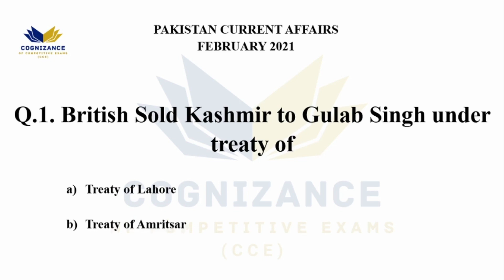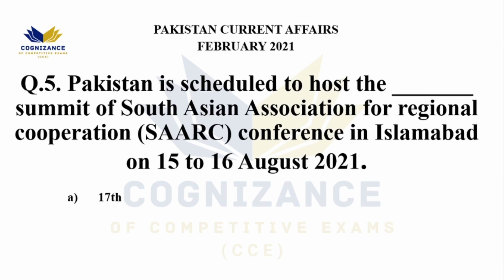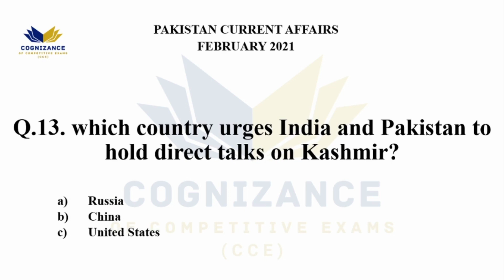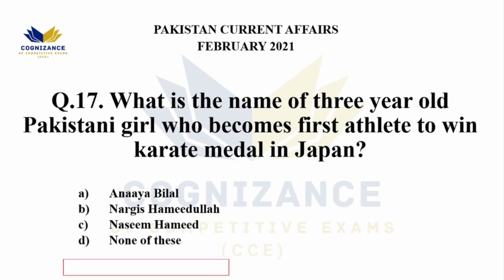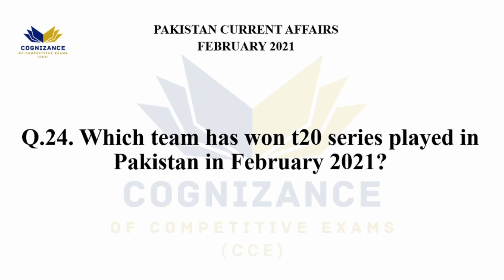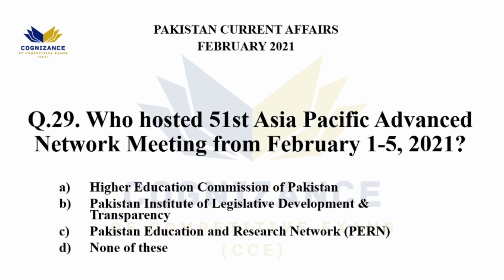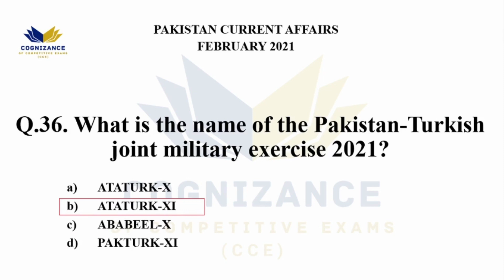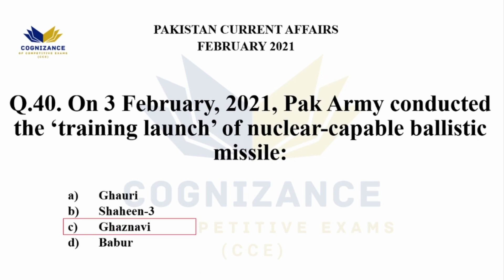PAKISTAN CURRENT AFFAIRS | FEBURUARY 2021 | FPSC SPSC PPSC KPPSC STS-IBA NTS | CURRENT AFFAIRS MCQS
This is second lecture for Pakistan current affairs. This lecture contain mcqs based current affairs for February 2021. This is helpful one paper exam conducted by FPSC, PPSC, SPSC, KPPSC, STS-IBA, NTS etc. If this is helpful for you then like the video and subscribe this YouTube channel as you can receive notification for new informative videos.